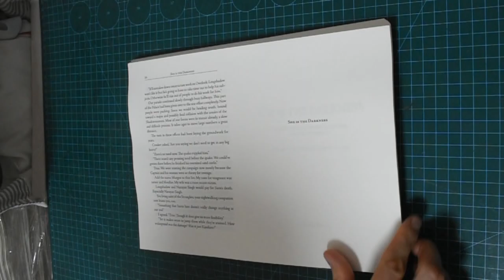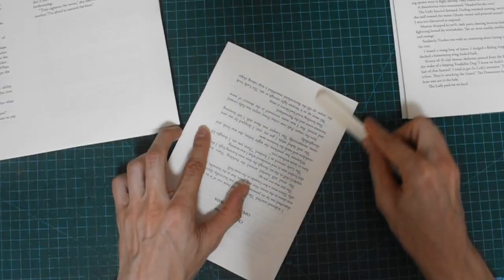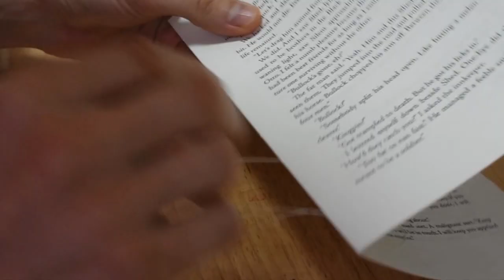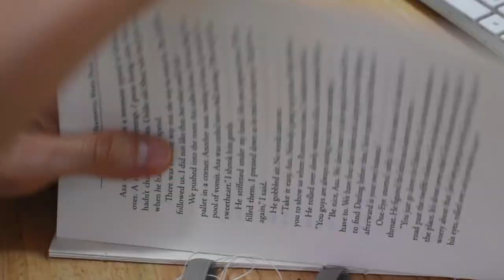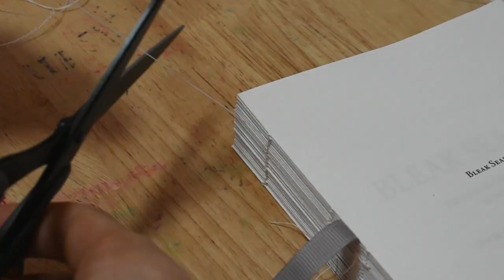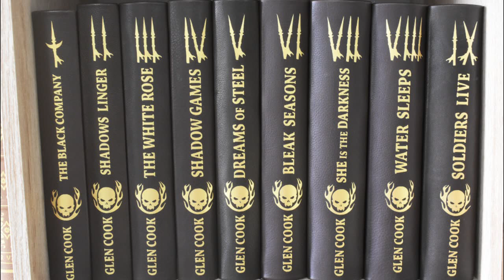Black Company Series Custom Leather Binding.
Binding The Black Company Series by Glen Cook. I've made first chronicle some time ago, after reading it I've decided to bind the whole series. In this video I make chronicles 2 to 9.

chapters
0:00 intro
0:12 folding
1:18 punching holes
2:20 sewing
4:35 backing and lining the spine
5:26 trimming, paring and pasting the leather
6:40 assembling the case
9:15 cutting and weeding labels
10:14 bookshelf magic